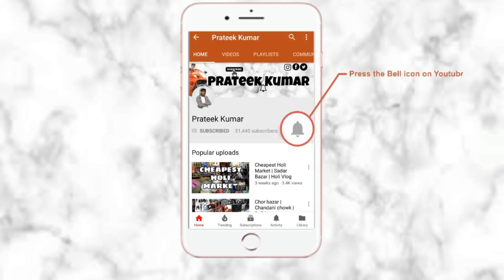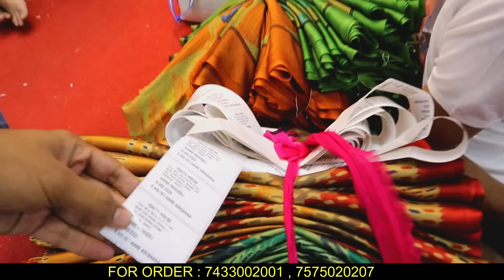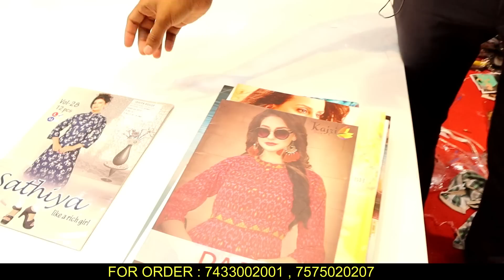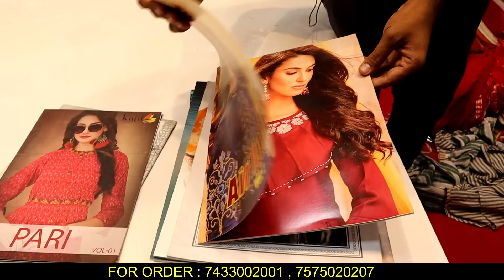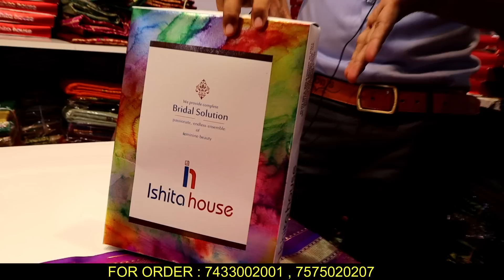सूरत की फैक्ट्री से माल खरीदो | Wholesale Price Surat Factory | Prateek kumar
Hello,
  My name is prateek kumar in this video i  will go to Cheapest product price  factory. if you intrested to buy ladies suit,saree,lengha,kurti,dress,etc at Cheapest price so you can buy  in  cheap price and good quality.

Shop Name:-Ishita House Factory Outlet
Address:-Plot no. 8 ishita house khatodara colony udhana  darwaja surat
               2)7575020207